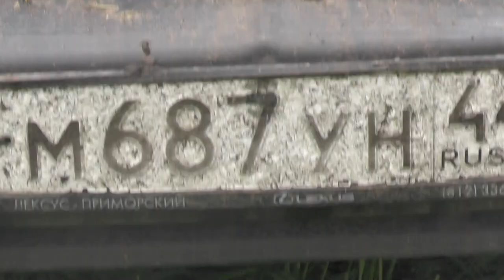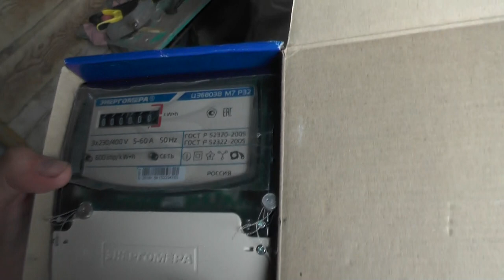Виктор Савченко готовится к встрече. 21. 06. 2016